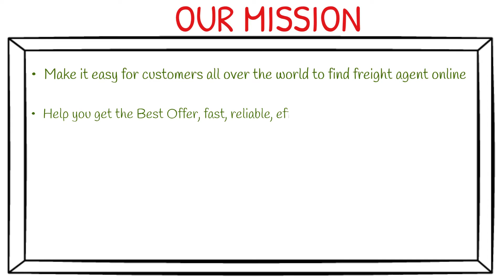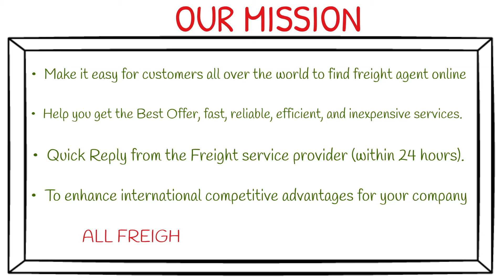How to find best shipping and logistics company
The latest news headline about the logistics industry from all over the world.

Welcome to Freightagentonline.com, your number one source for finding Freight Service Provider of the freight & Logistics industry. We're dedicated to giving you the very best of service providers from the Freight & Shipping Industry for your cargo requirements so that you stop looking for a freight agent that will take care of all your many logistics needs. Freightagentonline.com has developed itself as a Trustworthy intermediary Platform between Freight Buyer and Freight Service provider of the freight & Logistics industry.